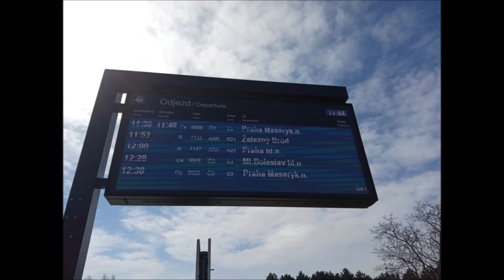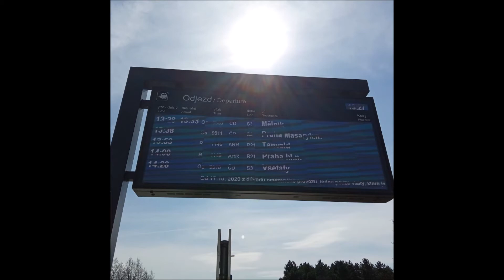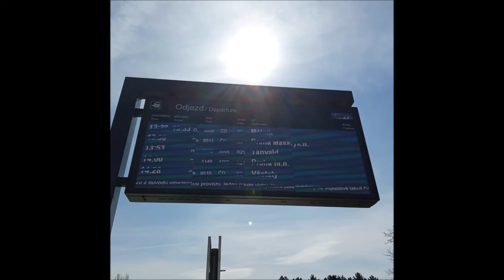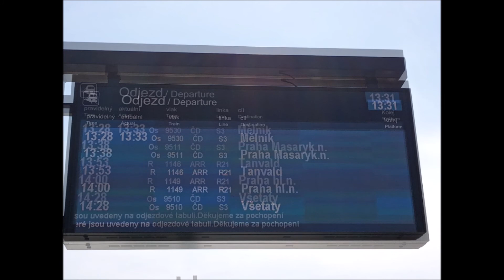9.4.2021 Výlet vlakem do Neratovice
9.4.2021 Výlet vlakem do Neratovice